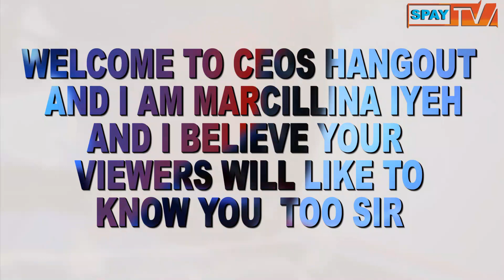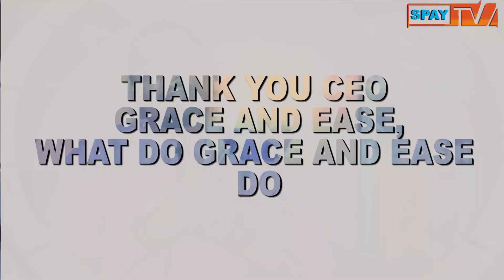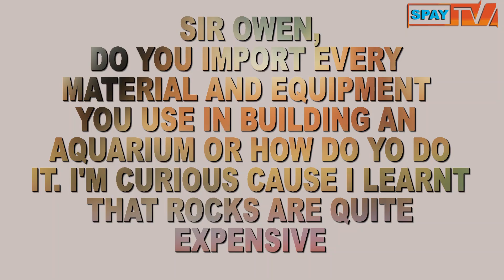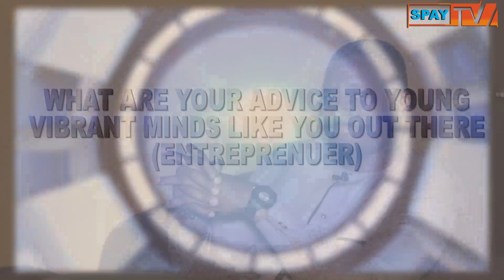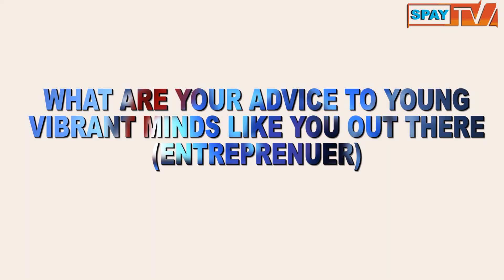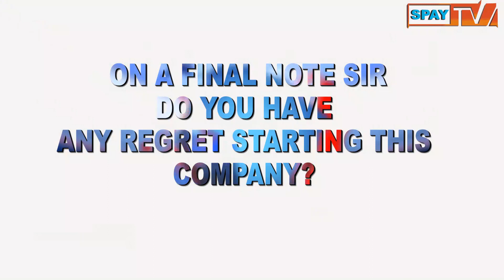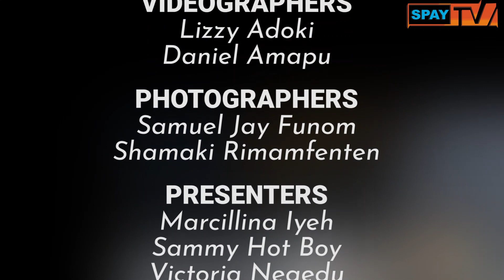ceo's hangout episode 5 grace and ease aqua world